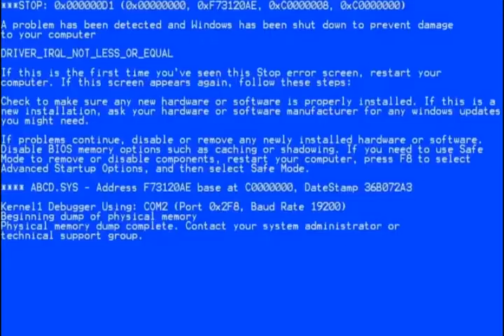sheev.exe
Ever thought that Palpatine's lightning wasn't loud enough? Well, here you go!